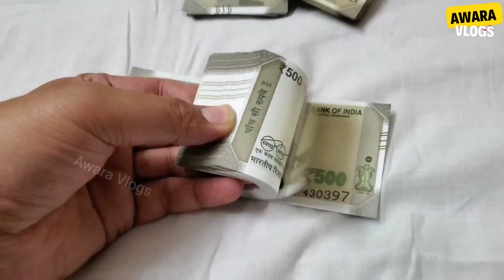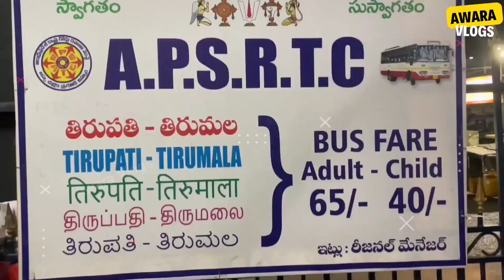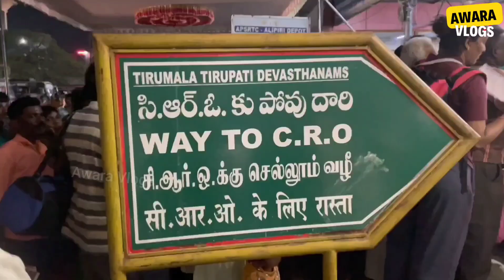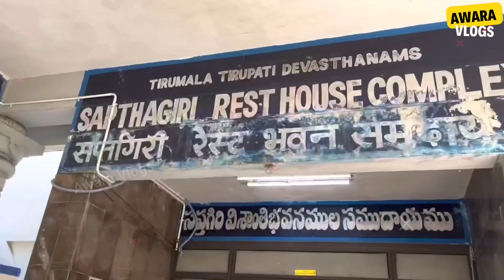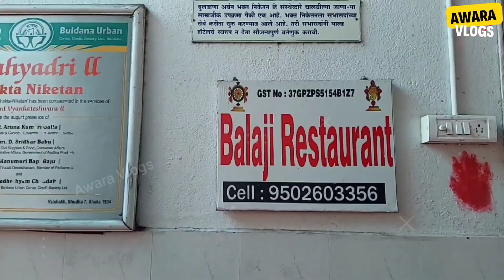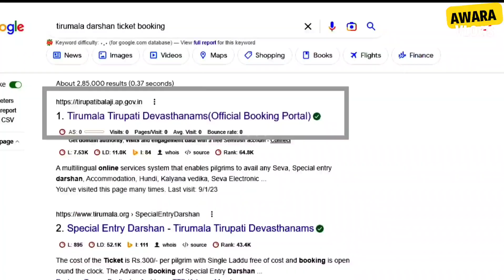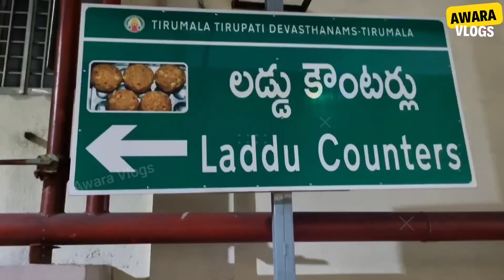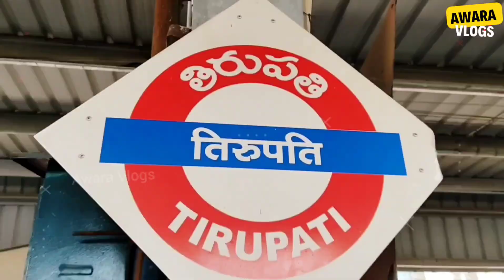Tirupati Balaji Tour Guide in Hindi 2023 l Tirupati Balaji Kaise Jaye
Hello Dosto,
If you are Planning to Visit Tirumala Tirupati Balaji Mandir, We've provided all the information you need like Tirupati Balaji Darshan | Tirupati Balaji Complete Tour Information | Tirupati Tourist Places and तिरुपति बालाजी यात्रा संपूर्ण जानकारी

भारत का सबसे बडा धार्मिक स्थल है तिरुपति बालाजी मंदिर
Do Watch this Video, If you Want to Do Tirumala Tirupati Balaji Darshan After Lockdown

Kedarnath Tent for Camping

Rucksack Travel Backpack Bag for Trekking

Waterproof Rucksack Hiking Backpack

tirumala tirupati balaji darshan
tirupati balaji bus
balaji temple
tirupati balaji kaise jaye
tirupati balaji after lockdown
श्री वेंकटेस्वरा स्वामी मंदिर
tirupati to tirumala bus

.94009841

Address: Amethi
Uttar Pradesh